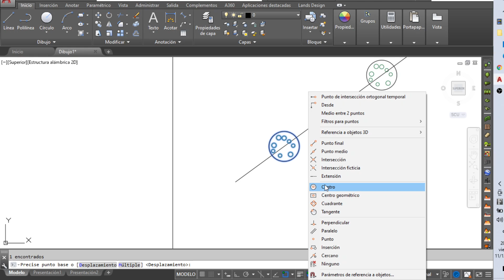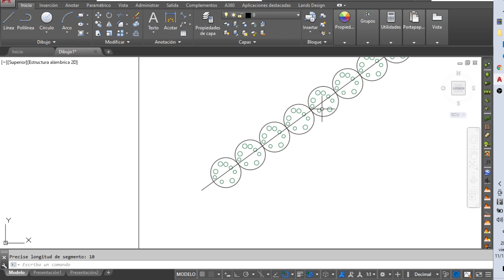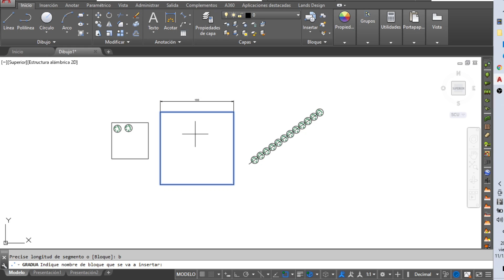16. Gradúa y Divide